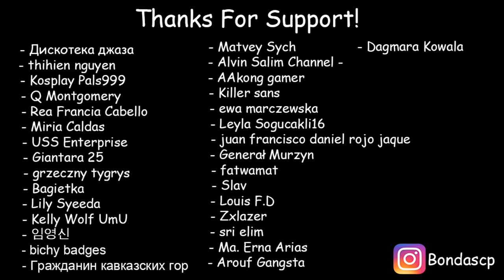Never Go To The Attic - Cartoon Mouse